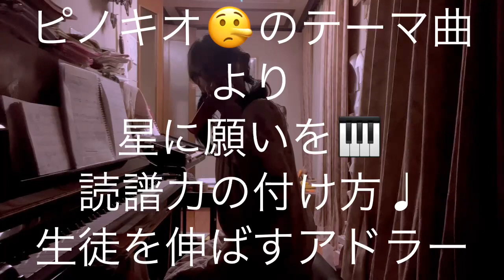繁田真紀ピアノ教室🎹ピノキオのテーマ曲より星に願いを🎹